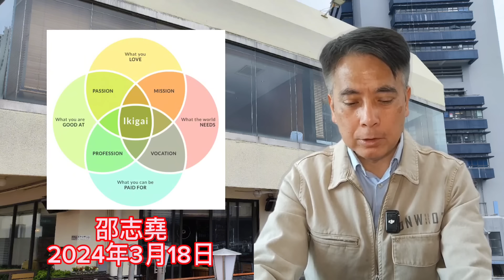邵志堯 2024年3月18日 財經新聞解讀 l 新盤未能一Q清袋 考驗購買力 l 移民不要為逃避作目的 l IKIGAI生存的意義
此影片只作教學用途，不涉及投資建議。

Kenny CY Siu邀請您加入'邵志堯之友' BAND 群組，一起讓討論更有效率！
請點擊以下連結進入。